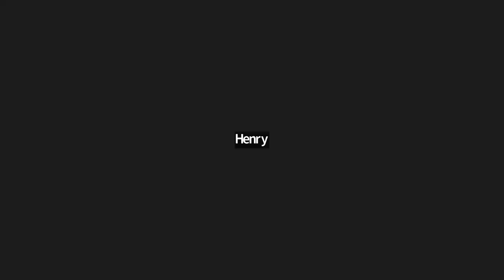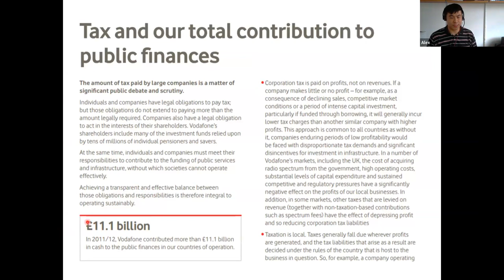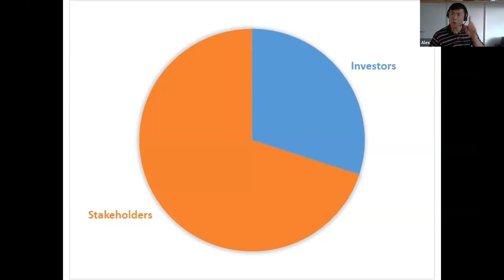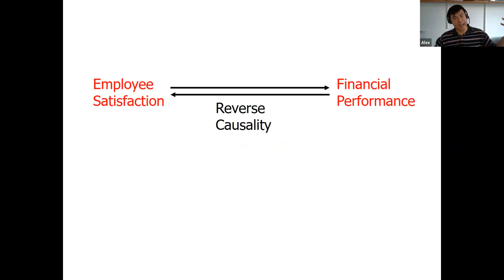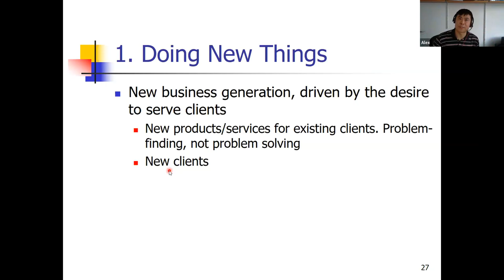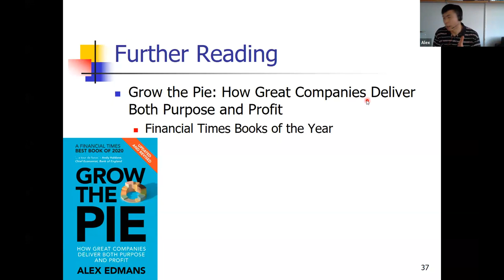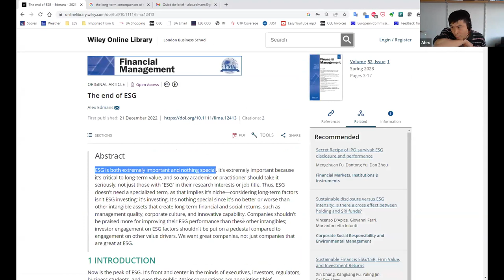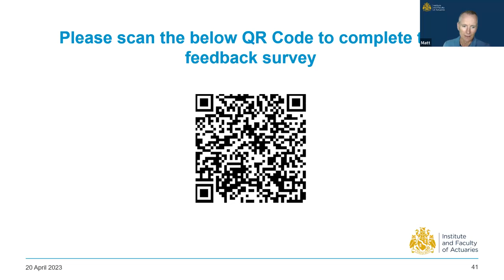IFoA Alternative Economic Thinking Series - The Power of Purposeful Business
In this fourth and final event in the IFoA Alternative Economic Thinking Thought Leadership Series, part of the 2022/2023 Presidential Speaker Series, Professor of Finance at London Business School, Alex Edmans, critically examines the case for purposeful business, using rigorous evidence and real-life examples to show what works – and, importantly, what doesn’t.

Purpose is the corporate buzzword of today, with politicians, the public, and even shareholders calling on businesses to serve wider society. But purpose is also controversial because companies have a responsibility to deliver returns to investors.

Is there a trade-off between purpose and profit, or is it possible for companies to achieve both?